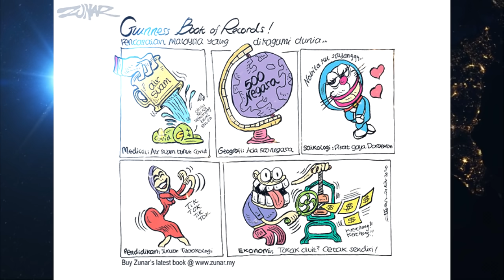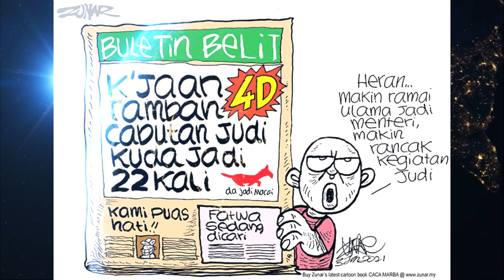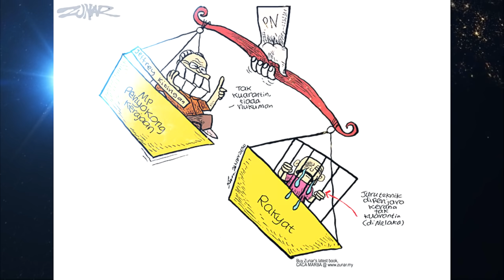PANAS: AYAT PADU ANWAR IBRAHIM KEPADA MUHYIDDIN YASSIN!!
Rakyat sedang menderita. Perkara yang paling menyayat hati adalah untuk mendengar kenyataan kerajaan bahawa mereka tidak mampu berbuat apa-apa mengenainya. Inilah yang cuba disampaikan oleh kerajaan pimpinan Tan Sri Muhyiddin Yassin baru-baru ini melalui langkah dan rencana yang cukup terdesak.

Sekatan baharu yang diumumkan adalah sangat mengelirukan, dan masing-masing kita akan menderita dengan cara yang tersendiri. Ada sebahagian kita dirundung dengan ketidaktentuan akibat dampak pandemik, namun tidak diberi perhatian secukupnya oleh kerajaan. Situasi pengangguran, masalah kemiskinan dan kelangsungan hidup cukup memprihatinkan, dan ini adalah antara beban yang akan terus menghantui setiap rakyat.

Ada pula yang terpaksa bertarung dengan persoalan jiwa dan mental. Kegelisahan, kesunyian dan ketakutan membuatkan kita terdedah pada kesan sikap xenofobik dan kemarahan yang menggila.
LUKISAN CREDIT TO: zunar